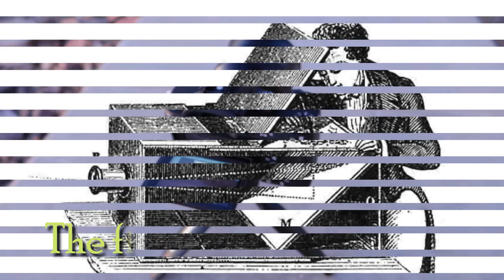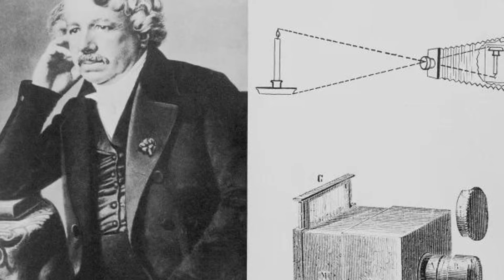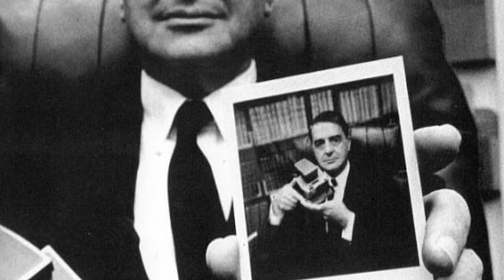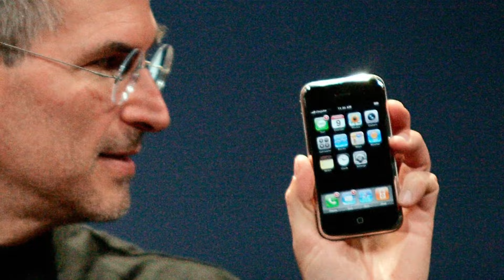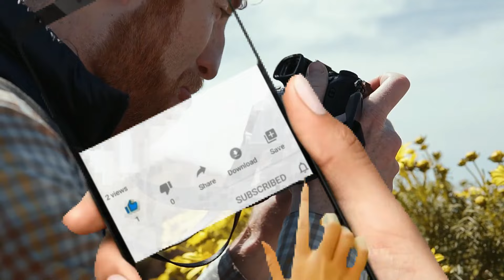Photography Camera Evolution ( 400 BC - 2023 )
The Brief History of the Photography Camera
Ever wondered how they photographed ages ago? Watch this video and find out!

Cameras, among other things that we own and use frequently, play an important role in our daily lives. We use this small tool to capture great moments in our lives in the form of photographs, which means a lot to emotional beings like us.
However, the camera that we use today, whether as a small module on our smartphones, compact point and shoot cameras, or the mighty DSLRs, took a long time to develop.

The first camera:
The camera obscura was the first camera known to history. Conceptual descriptions of the cameraobscura can be found in Chinese texts dating back to 400 B.C. and in Aristotle's writings around 330 B.C. The Arab scholar Ibn Al-Haytham articulated the concept of a camera obscura around 1000 A.D. A camera obscura does not take pictures; instead, it focuses light through a lens (technically a small hole) and projects it onto a screen. pinholecamera are similar to camera obscuras. These devices paved the way for everything from still photography to movie cameras and projectors.

❓ Copyright Questions